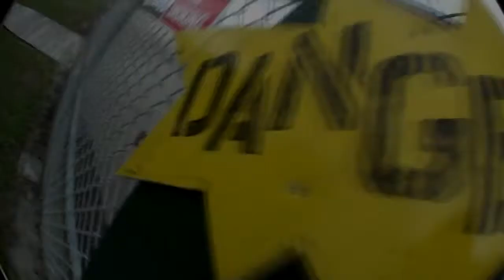Skydive Sebastian Emily's Skydive!